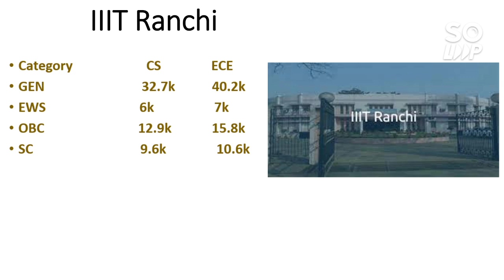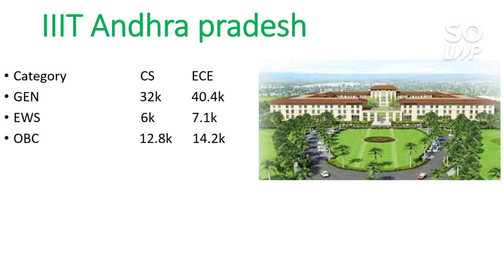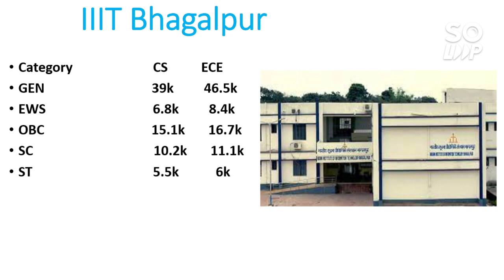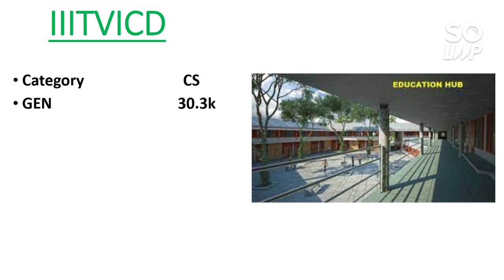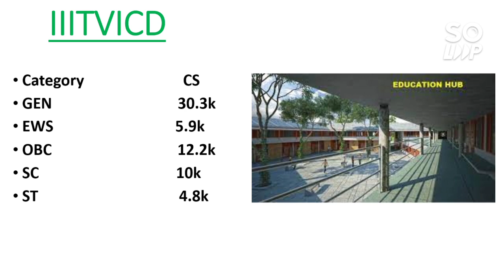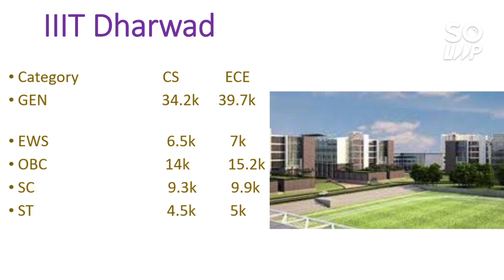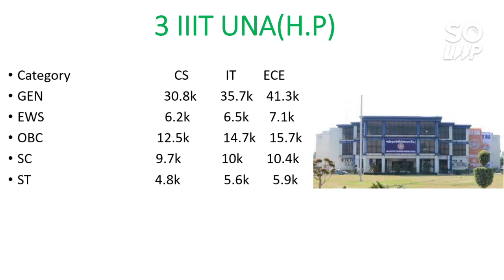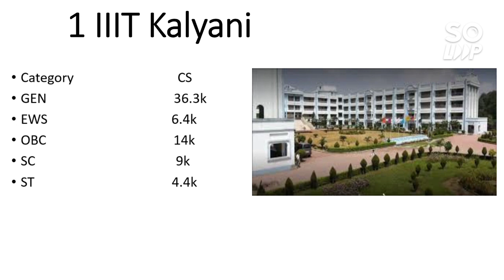Jee mains 2021 | 10 IIITs at lower rank | Category Wise Cutoff | Marks vs Percentile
Hii Friends in this video i will talk about 10 IIITs that you can get at Lower Rank in JEE Mains 2021 | Jee mains 2021 | 10 IIITs at lower rank | Category Wise Cutoff | Marks vs Percentile | JEE Mains 2021

(Minimum Marks required to Get NIT/GFTI/IIITs)

(Join WhatsApp group for all updates and doubt clear or msg me on Instagram amit_kumar_singh77 )

                         (COMEDY NIGHTS with KHAN SIR)